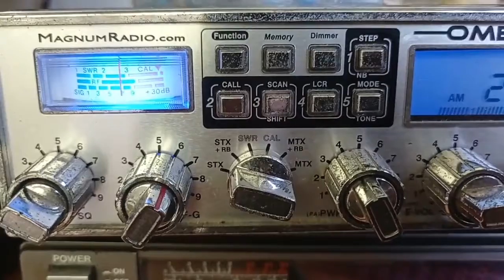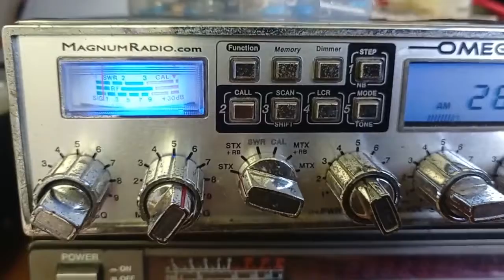Citizen band Hong Kong/Guam QSO mobile mode